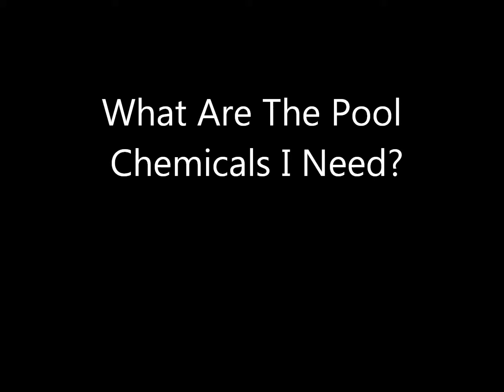WHAT POOL CHEMICALS DO I NEED?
for more swimming pool care maintenance tips and instructions about what pool chemicals do I need?

The pool chemicals you need are easily accessible and some can even be found in your local grocery store.

Sodium hypochlorite is liquid pool chlorine and normally comes in gallon containers. Bleach can also be used to chlorinate your pool as it contains sodium hypo but at 1/2 the strength.

Calcium hypochlorite is granular chlorine and is great for weekly chlorination. Places with hard fill water should use liquid chlorine.

Dichlor chlorine is stabilized which means it already has cyanuric acid (CYA), unlike the other two kinds of chlorine. This kind of pool chlorine should only be used for newly filled pools or when you need to quickly add CYA.

Trichlor pool tablets (pucks) are a great way to slowly chlorinate you pool through the week. Use a tab floater or feeder. Never put tabs in the skimmer.

To increase the pH, use sodium bicarbonate (baking soda), 20 Mule Team Borax, or soda ash.

Increase the total alkalinity (TA) use sodium bicarb.

Decrease both the pH and TA use muriatic acid.

Increase the calcium hardness use calcium chloride.

If you're going to use an algaecide, use a PolyQuat 60. This is safe for all pool surfaces and won't foam up. It's a bit more expensive but worth the investment.